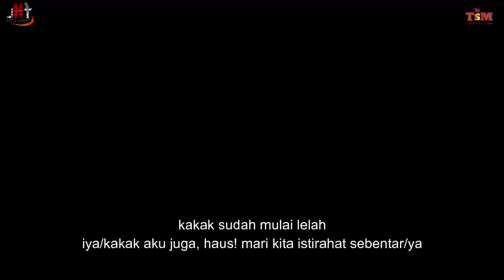Tulak Bakabun & Mamisi [Film Pendek] JHT&TSM (Eps.08)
Selamat Hasupa.
Semoga bisa terhibur dan jangan lupa untuk SUBSCRIBE channel YouTube *JHT audio Record*, karena Subcribe itu GRATIIISSSSSSS! juga disukai Film Pendeknya dan share ke akun media sosial sobat semua.. Terima Kasih
Film Pendek